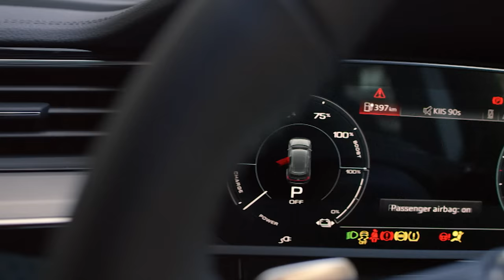Meet Sonia Scarselli, VP, BHP Xplor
Meet Sonia Scarselli, Vice President of BHP Xplor. BHP Xplor is a cohort-based accelerator program looking to support early-stage mineral exploration start-ups in finding critical minerals, such as copper and nickel, to drive the energy transition.